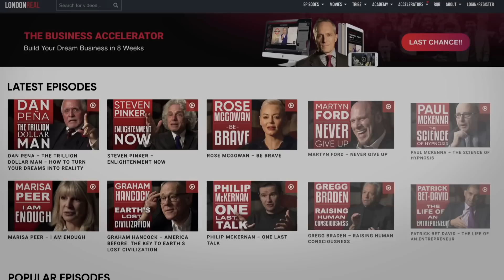THE DIFFERENT APPROACHES TO DEFEAT CORONAVIRUS: How To Stop Spreading COVID-19 | Dr. John Campbell